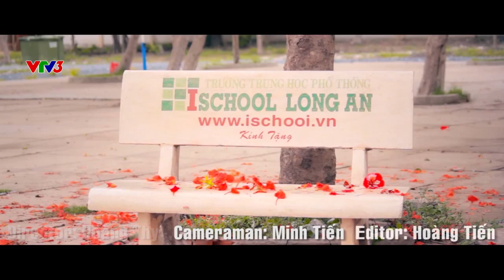MV CỦA TÔI: T PRODUCTION - NGÀY NHỚ [FULL HD]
Với format hoàn toàn mới và mang tính thực tế cao, MV của tôi sẽ là nơi các bạn trẻ đam mê lĩnh vực điện ảnh có cơ hội được thể hiện khả năng của mình qua các video clip ca nhạc do chính các bạn tự làm từ đầu đến cuối.
Xuất phát từ xu hướng và sở thích hiện nay của nhiều bạn trẻ là làm những clip ca nhạc, phim ngắn hay video mang đậm dấu ấn cá nhân, MV của tôi được xây dựng với format hoàn toàn mới.
Khác với những chương trình trò chơi truyền hình dành cho sinh viên trước đây, MV của tôi đề cao tính tự chủ của người chơi khi họ phải tự tổ chức sản xuất một video clip ca nhạc. Từ khâu lên ý tưởng, kịch bản, quay, dựng hoàn thiện và diễn xuất. Trong vòng 5 ngày kể từ khi biết đề bài các đội sẽ phải hoàn thành MV của mình và gửi về cho chương trình.
Không chỉ bó hẹp ở một địa điểm là Hà Nội, MV của tôi còn lan toả đến các đội chơi ở thành phố khác như Đà Nẵng, TP. Hồ Chí Minh. Các đội chơi này sẽ được thực hiện MV của mình ngay tại địa phương.